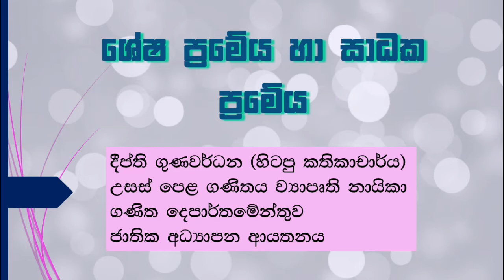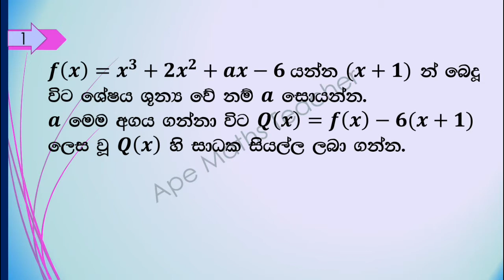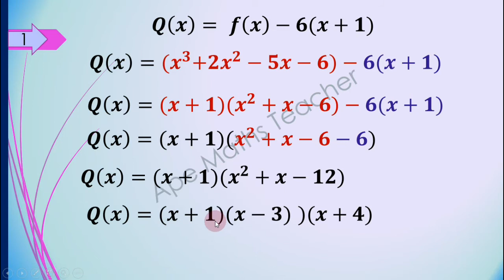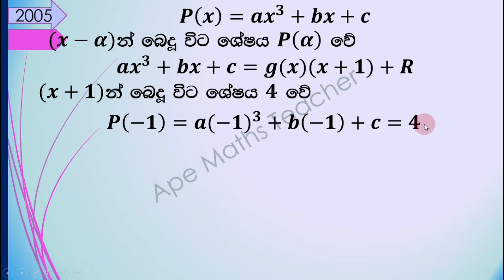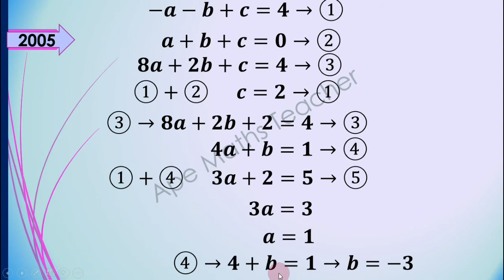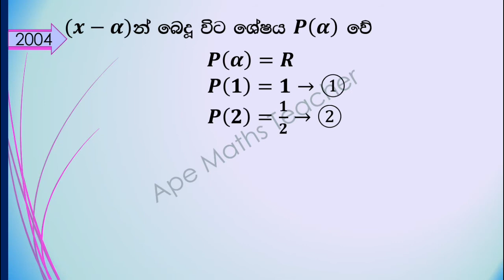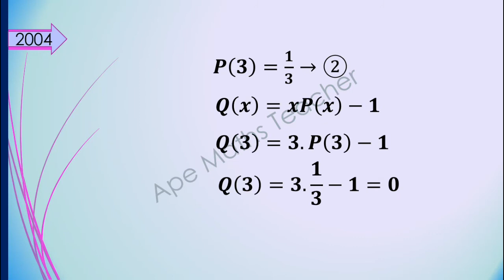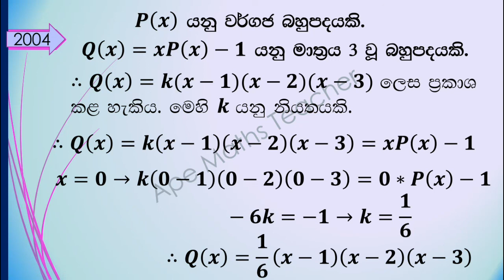Combined Maths -ශේෂ ප්‍රමේය හා සාධක ප්‍රමේය ආශ්‍රිත විභාග මට්ටමේ ගැටලු (AL විශිෂ්ට ප්‍රතිඵල සඳහා)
12 ශ්‍රේණියේ  වීජ ගනිතය කොටසෙහි ඉතා වැදගත් ප්‍රමේයක් වන ශේෂ  ප්‍රමේය හා සධක ප්‍රමේය භාවිත කර එකිනෙකට වෙනස් විභාග මට්ටමේ ගැටලු 3ක් මෙහි සාකච්චා කර ඇත. මෙහි එන විෂය කරුණු ඉතා පැහැදිලිව දරුවන්ට වටහා ගත හැකි පරිදි ඉදිරිපත් කර ඇත.